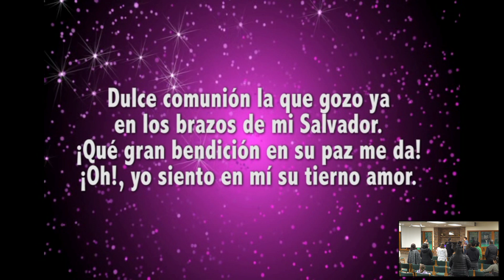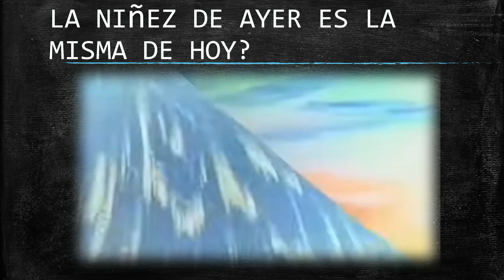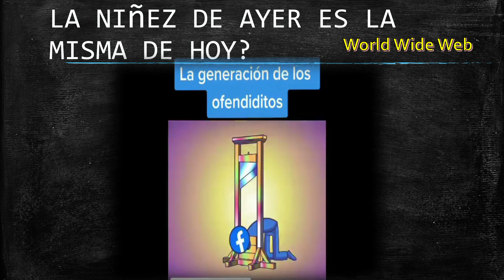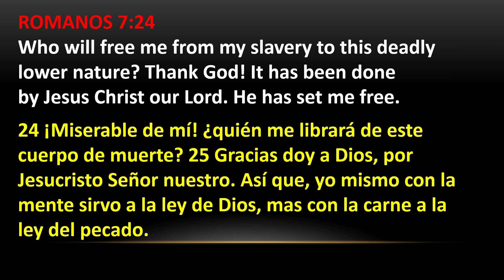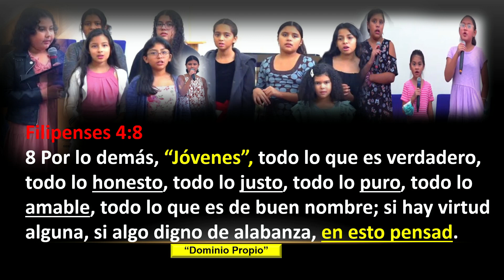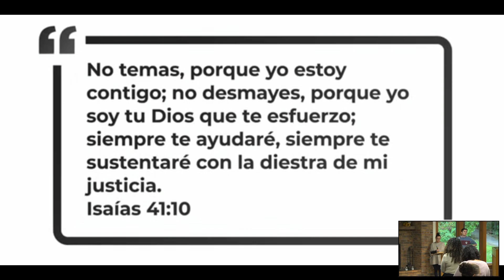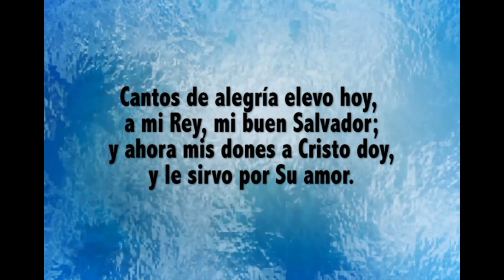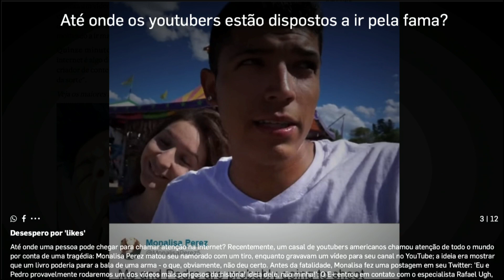Transmisión en vivo desde Mount Aetna Camp - Sabado October 8, 2022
Retiro Espiritual Sociedad de Jovenes
Grabado en vivo